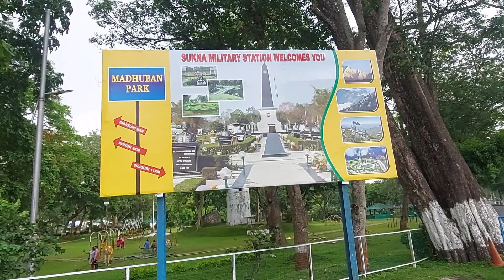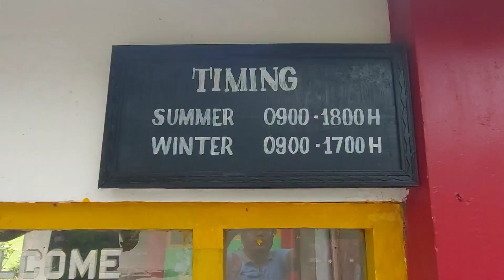Madhubani Park|War memorial Complex|sanvi a warrior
madhuban park sukna
madhuban park reviews
madhuban park timing
madhuban park location
Madhubani Park photos
madhuban park and Garden sukna forest west Bengal
madhuban park siliguri
madhuban park siliguri location
madhubani painting rules
What is madhubani painting
madhubani painting requirements
Madhubani painting which state
sanvi a warrior

                           About sanvi a warrior
sanvi a warrior this chanel manly content creat in  travel tourist place & gives information.

sanvi a warrior creat various village hat(weekly market)video in west Bengal.

sanvi a 4years girl stay in Jalpaiguri District west Bengal. she is study in Jalpaiguri Khelaghar Montessori school.
This chanel content creat by me.sanvi is my only daughter.